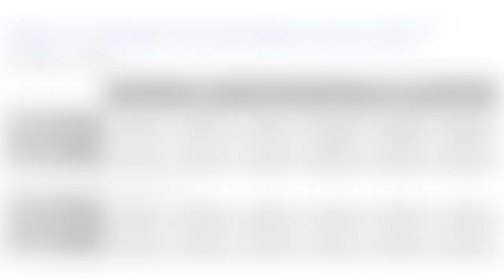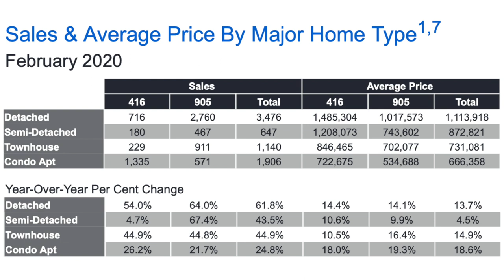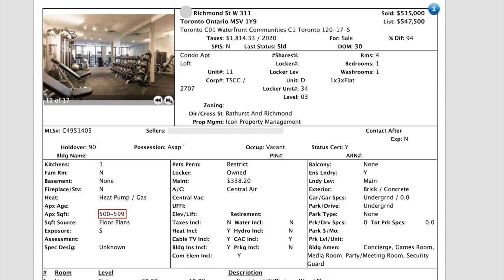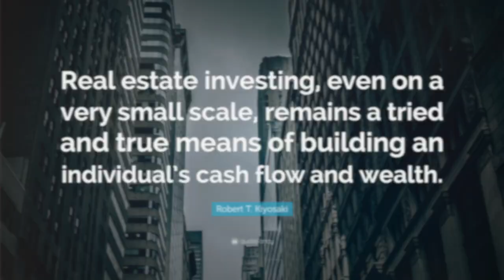Prices down for Toronto Condos, but should you buy, or wait?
Toronto condo prices have been plummeting throughout the pandemic, but is it the right time to buy? In this video, I'll go over the pros and cons of buying a condo in our current market place.

0:00 Introduction
0:06 Common Question When Buying Condominiums
0:25 Different Needs For Purchasers
0:52 Sales And Average Prices Of Condos As Of October 2020
1:03 Pre-Pandemic Prices Of Condos
1:59 My Condo Market Predictions
2:10 Which Type Of The Buyer Is This Market Ideal For?
3:10 Should You Sell First, Or Buy First?
3:33 Different Types Of Investors
4:35 Buying A Condo As A Rental Property
5:25 Will A Condo Cash Flow Right Now?
6:43 My Website

Toronto condo prices have been plummeting throughout the pandemic, but is it the right time to buy? In this video, I'll go over the pros and cons of buying a condo in our current market place. For first-time buyers; provided that you have a job with stable income and a healthy amount of reserves, now is the perfect time to buy. However, there are particular circumstances which would make it such that now isn't the best time to buy. If you are an investor that is buying a condo as a rental property, do account for the fact that your rental income is likely not going to cover the expenses that you are paying. Yes, prices have decreased, however, so has the market rental rate.

Just how different is the market now, versus pre-pandemic times? The average days on market in February 2020 was 16, whereas in October 2020 it was 22. Additionally, the average price for a greater Toronto area condo was $666,358 in February 2020, and in October 2020 it was $622,122. This is a 6.6% decrease in the average sales price.

Michael Duggal
EXP Realty Inc.
Toronto, Ontario
MichaelDuggal.com